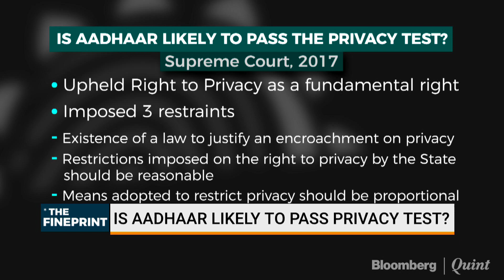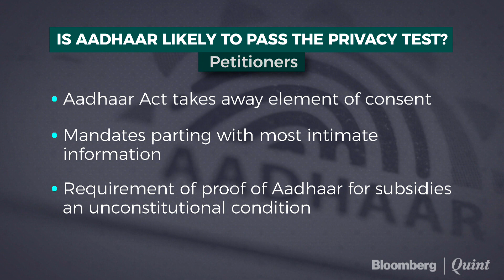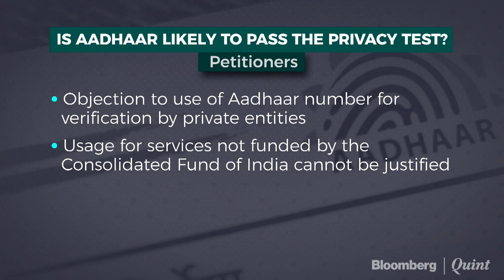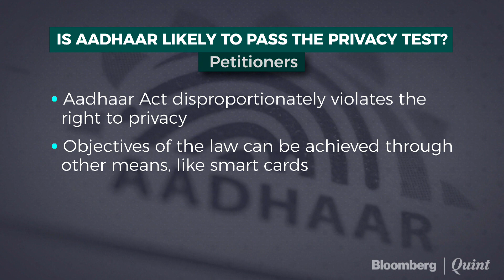Aadhaar's Privacy Test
Is Aadhaar likely to pass the privacy test? Senior Advocate Aman Lekhi says yes; Senior Advocate Sidharth Luthra says no!